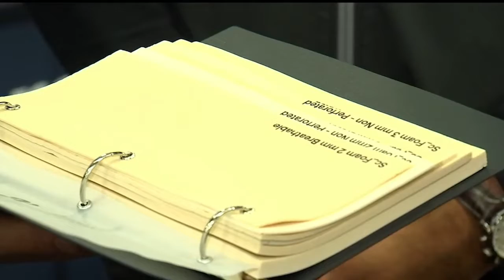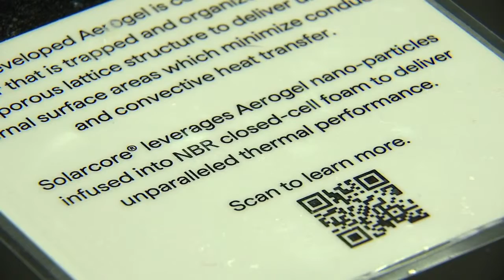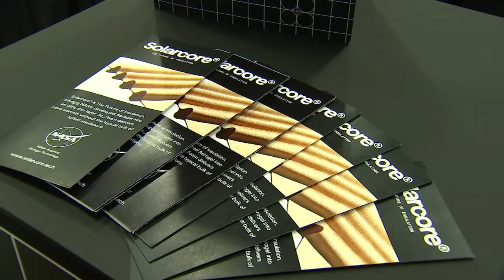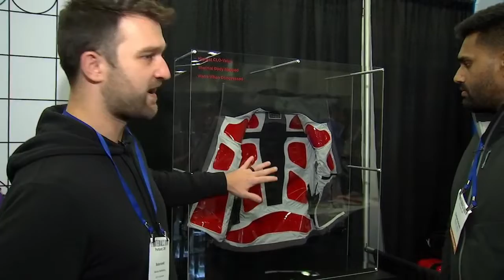LIVE: Best insulation on earth? New fabric made in Portland uses NASA technology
Solarcore is a Portland-based company with an international reach in the insulation industry. They took NASA-created Aerogel and figured out how to create ultra-thin, highly-effective insulation that can be used in everything from clothing, to shoes, to industrial usecases. Greg visited the founders Michael Markesbery and Rithvik Venna at the NW Materials Show to discuss the company, why they chose Portland, and to sit on their 'Throne of Ice' demonstration.